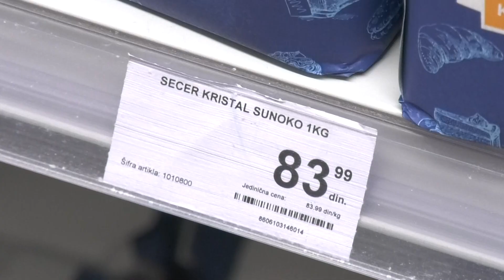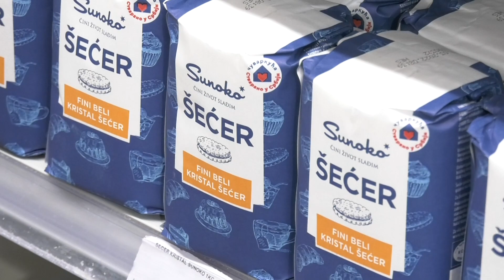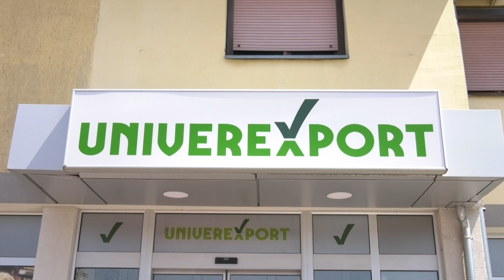Nestašica šećera i u Subotici - potražnja za kilogramskim pakovanjima porasla za 100 odsto